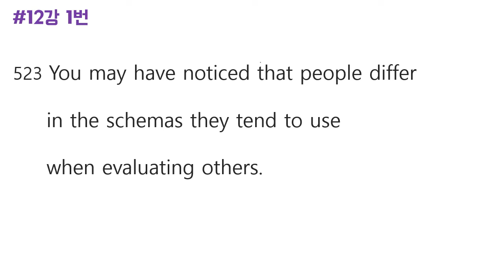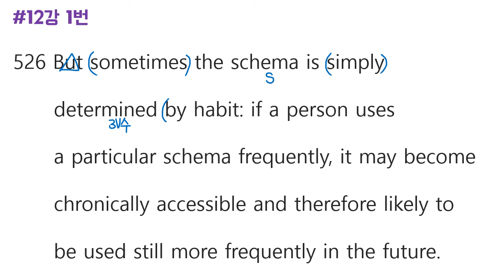베토영어 logic5 #117